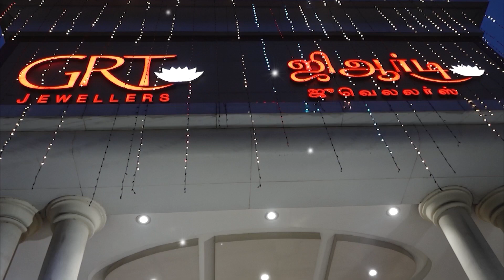GRT THIRUVALLUR NAVARATHIRI KOLU KONDATTAM SEASON 04 PRIZE DISTRIBUTION